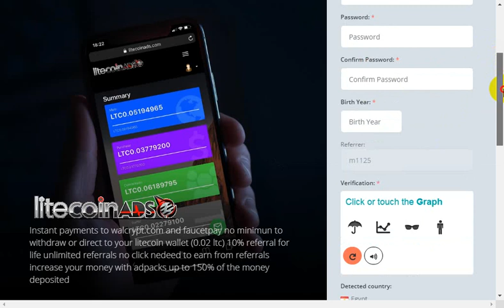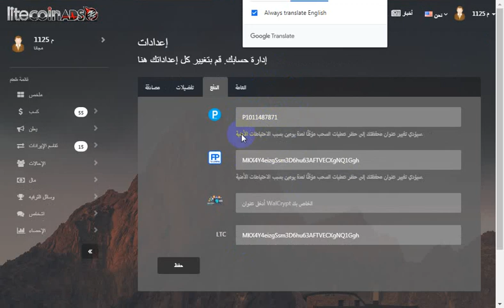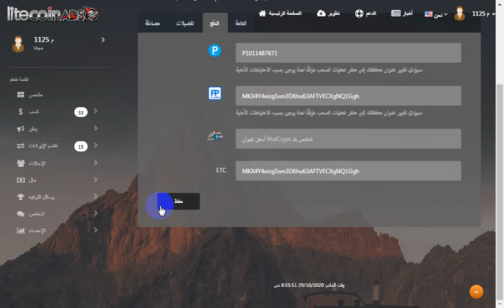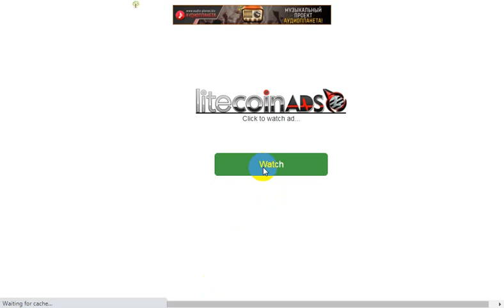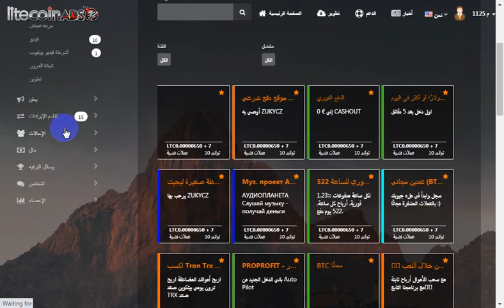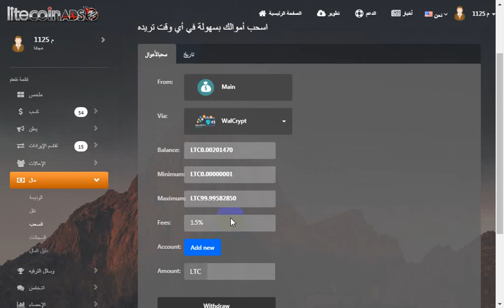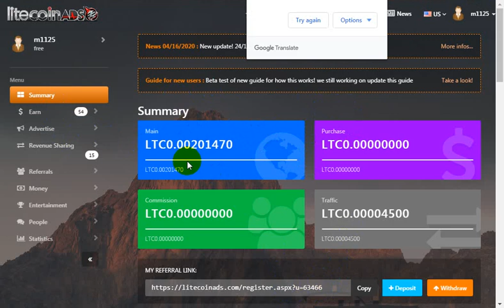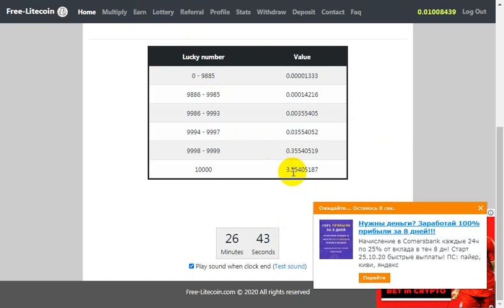موقعين جبارين لربح عمله LTC